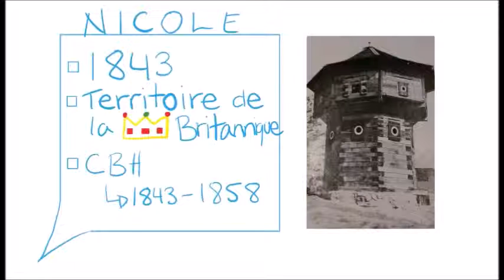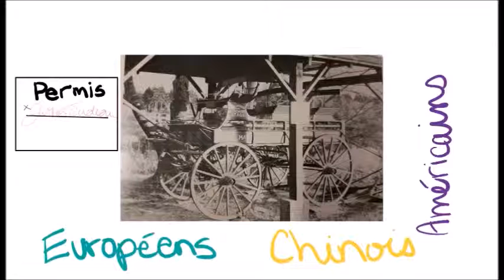La Présence Francophone au Fort Victoria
Nous revenons dans l’année 1843 au Fort Victoria, un poste de traite de fourrures de la Compagnie de la Baie d’Hudson. À l’époque, les colonisateurs européens se sont installés dans le territoire ouest, la Terre Rupert appelée la Nouvelle-Calédonie.  Ici, l’arrivée des français avait dominée  la culture du Fort, ce qui a résulté dans la perte des coutumes des  amérindiens.  Les Autochtones ont été forcés de s’adapter aux croyances et culture des blancs, mais en faisant ceci, la francophonie s’est répandue. Il y a plusieurs francophones qui ont affectées le Fort Victoria telles que Modeste Demers et Paul de Garro. Malheureusement, la francophonie n’est pas aussi dominante qu’elle était auparavant.

Par Nicole Neagu et Taylor Forsyth
Histoire 102W - SFU

Sources utilisées
Agnew, Laurette. « Présence Francophone à Victoria » Sidney, British Columbia, 1987.

Gregosn, Harry. “History of Victoria”, North Vancouver, British Columbia, 1970

Pethick, Derick. « Victoria the Fort », Vancouver, Canada, 1968.

Woodcock George, et Ingeborg Woodcock. “Victoria”, Victoria, British Columbia, 1971.

Duff, Wilson. “The Fort Victoria Treaties.” BC Studies: The British Columbian Quarterly,

Houde, Melanie. (17 octobre, 2001). « Victoria, un peu de l’histoire ». La Franco presse.

7984534&amp;Voir=document_view&amp;secteur=300

Pateron, Travis. « A cornerstone of Victoria’s Francophone history”, Victoria News, 27

juillet, 2013.

Van Kirk, Slyvia. “Tracing the Fortunes of Five Founding Families of Victoria.” BC Studies:

The British Columbian Quarterly, (115/6), 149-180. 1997.

KEwjTyqim6c3LAhUUVGMKHTq5AcQQ_AUICCgC#imgrc=JpTdNccXq_eWQM%3A

nVIAlUwdlJM%253A%253BlGcKWltnoqdm_M%253Bhttps%25253A%25252F%25252Fwww

.welt-atlas.de%25252Fmap_of_west_coast_usa_7-

246&amp;source=iu&amp;pf=m&amp;fir=EFGnVIAlUwdlJM%253A%252ClGcKWltnoqdm_M%252C_&amp;usg

=__OCntYzSLxvOQLZGaRYFnBUX94s%3D&amp;ved=0ahUKEwiZ_5uW283LAhVJ8mMKHUe-

AB0QyjcIKA&amp;ei=EcftVtmyD8nkjwPH_ILoAQ#tbm=isch&amp;q=french+canadians&amp;imgrc=_